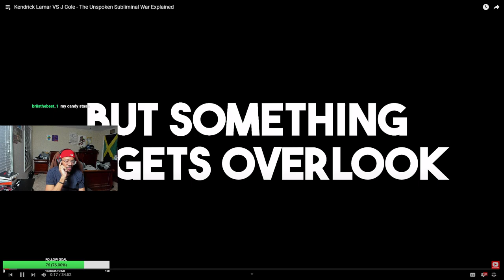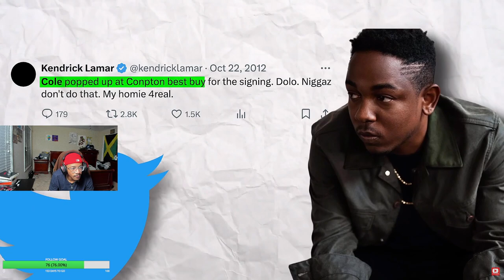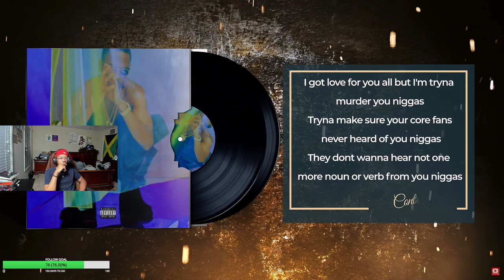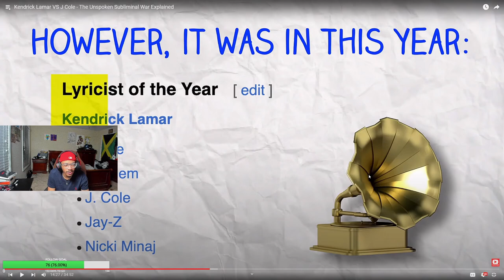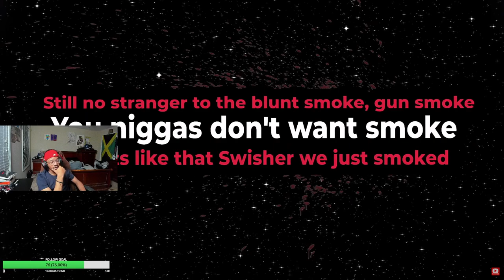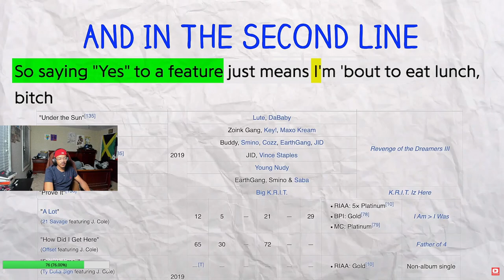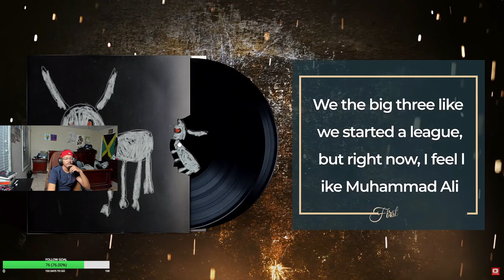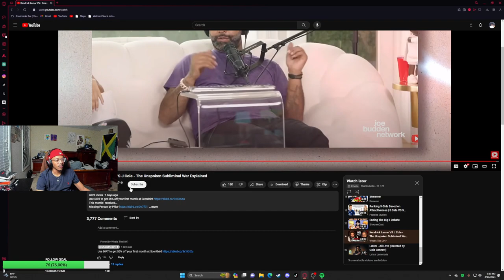J.Cole and Kendrick Lamar Been Dissing Each Other for YEARS?!?!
w vid?